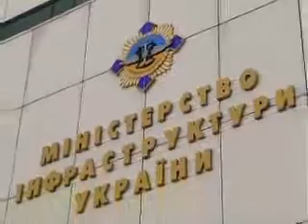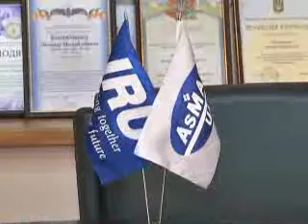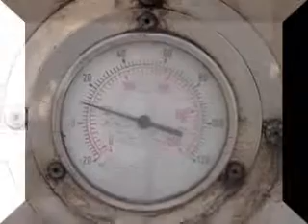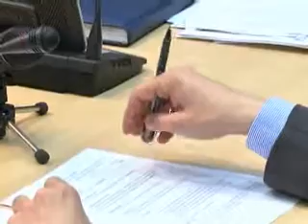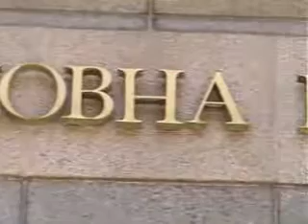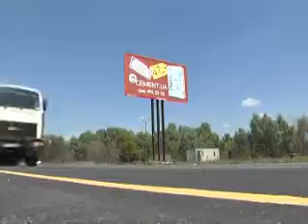УкрАвтоКонтинент № 442, от 18 июня 2016г.